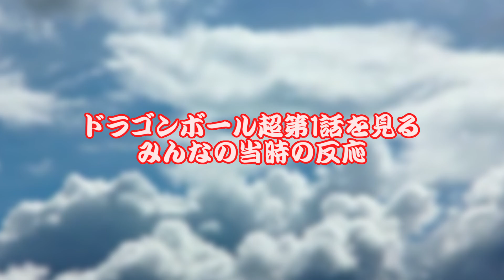『ドラゴンボール超第1話を見るみんなの当時の反応』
東映アニメーションミュージアムチャンネル様

〇動画内の引用作品〇
©バード・スタジオ/集英社©バード・スタジオ、とよたろう/集英社

○使用ソフト○
・aviutl様
・VOICEVOX様
VOICEVOX:四国めたん
VOICEVOX:ずんだもん
VOICEVOX:春日部つむぎ
VOICEVOX:雨晴はう
VOICEVOX:白上虎太郎
VOICEVOX:青山龍星

〇ドラゴンボールをもっとみんなで盛り上げましょう!!

・ドラゴンボールの最新情報が得られます!!↓
もう一度アニメを…!!↓
・ドラゴンボール超 TVシリーズ コンプリートBlu-ray BOX：